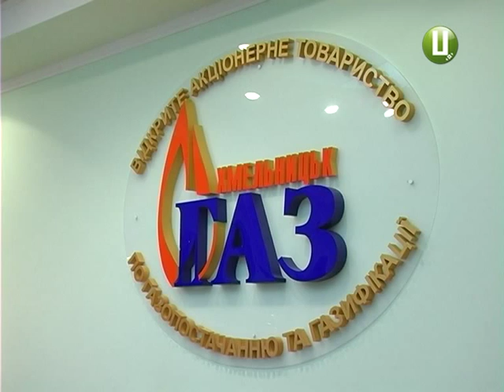ХОДТРК "Поділля-центр" - Газ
Заборгованість населення за газ в області зросла втричі порівняно з минулим роком. Якщо після закінчення опалювального періоду у попередні роки борг коливався у межах 24-28 мільйонів гривень, то цьогоріч сягнув 57 мільйонів. За підсумками ж травня заборгованість за спожите блакитне паливо становить 68 мільйонів гривень.